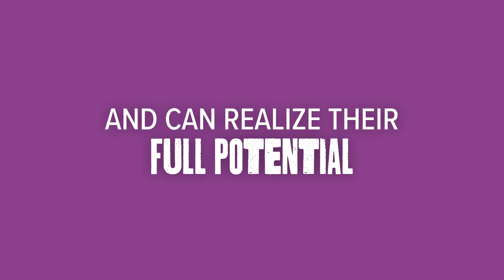Azize’nin Hayali / Azize's Dream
Tanıştığımızda 10 yaşındaydı Azize. Bugün 15 yaşında. Azize bir yandan mevsimlik tarım işçiliği yapan ailesine destek olurken, bir yandan da en büyük hayalini gerçekleştirmek için çalışıyor. O, erken yaşta evlenmek değil; okumak ve bir meslek sahibi olmak istiyor 🧡 Azize’nin hayali, onun yaşlarındaki milyonlarca kız çocuğunun da hayali…
Gelin bu hayallerini gerçekleştirebilmeleri için hep birlikte çalışalım!

Azize was 10 years old when we met her. She is 15 now. She helps her family who works as seasonal agricultural workers while working hard to realize her dreams. She doesn't want to get married at an early age but to study and have a job 🧡 Azize’s dream is also the dream of millions of girls…
Let’s work together to make their dream true!